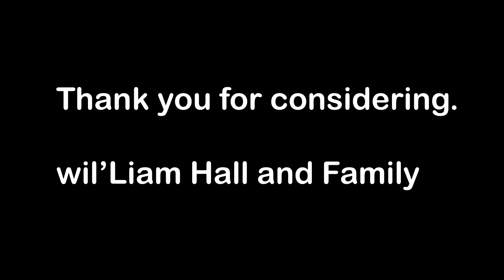Angry Christian MOCKS Rabbi Tovia Singer Over the Word Virgin! (First question) -1826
TOPICS at bottom:
COUNTER-MISSIONARY BOOKS:
1) Let’s Get Biblical Vol. 1
2) Let‘s Get Biblical Vol. 2
3) Judaism & Christianity: A Contrast
4) Was the Serpent Defeated? The Mythmaker: Paul & the Invention of Christianity
6) Caesar‘s Messiah: the Roman Conspiracy to Invent Jesus
7) Christ in Egypt: the Horus-Jesus Connection
8) Newly Born Jew: Noahides & Conversion to Judaism
9) The Divine Code
10) Brit Shalom
11) Leaving Jesus

TORAH, TANACH, HEBREW BIBLE and HOLY DAY BOOKS:
12) Artscroll Hebrew/English Tanach Hardcover w/commentary
13) Schottenstein Interlinear 1 Vol Complete Chumash
14) Interlinear Chumash Schottenstein Edition Vols. 1-5 [Box Set]
15) The Holy Scriptures (blue): The New JPS Translation according to the Traditional Hebrew Text:
16) Alef Bet Tracing and Practice: Learn to write Hebrew Alphabet, Alef Bet workbook for
17) Short Vort Hardcover Vol. 1: Inspiration from the Weekly Torah Portions:
18) Short Vort Hardcover Vol. 2: Inspiration from the Weekly Torah Portions:
19) A New Approach to Rosh Hashanah & Yom Kippur

SUNDAY:
9:30 a.m. Let's Get Biblical Q&A (LIVE) Rabbi Tovia Singer
7:00 p.m. ***most Sundays*** 2-Guys Premiere (REPLAY)

MONDAY:
9:00 a.m. A Rabbi Cross-Examines the New Testament (LIVE) Rabbi Michael Skobac
3:00 p.m. (pending)
5:00 p.m. (pending)
7:00 p.m. TNT (LIVE) with Rabbi Stuart Federow

TUESDAY:
3:00 p.m. (pending)
5:00 p.m. (pending)
7:00 p.m. ***Most Tuesdays*** Premiere (REPLAY)

WEDNESDAY:
3:00 p.m. (pending)
5:30 p.m. (pending) Torah Talk Weekly Parsha (LIVE)
7:00 p.m. 2 Guys with Greg McBride (LIVE)

THURSDAY:
2:00 pm. (pending)
5:00 pm. (pending)
7:00 p.m. ***Most Thursdays*** Premiere (REPLAY)

Youtube.com/user/ToviaSinger1
OutreachJudaism.Org
JewsforJudaism.Ca
HebrewJumpStart.Com
WhatJewsBelieve.Org
TOPICS:
00:03:29 Christian caller mocks rabbi Singer
00:24:19 Were all the torah scrolls lost at some point?
00:31:08 Did Pichas save the people by driving a spear through the adulterers?
00:34:48 How was Christianity possible if they have access to the same Texts as the Jews?
00:18:26 God forgave because of Moses' words
01:07:36 two men in one bed
01:10:46 did Paul compare himself to jesus
01:16:26 What proof is there to an empty tomb?